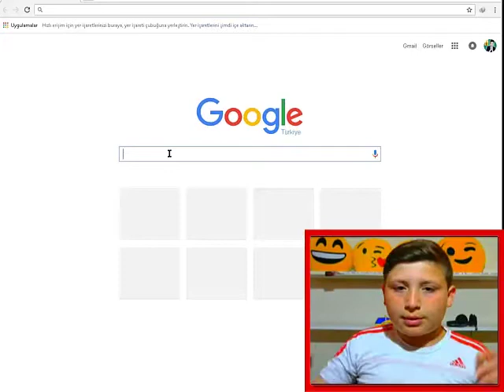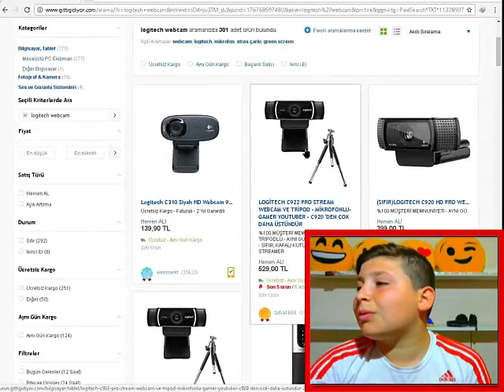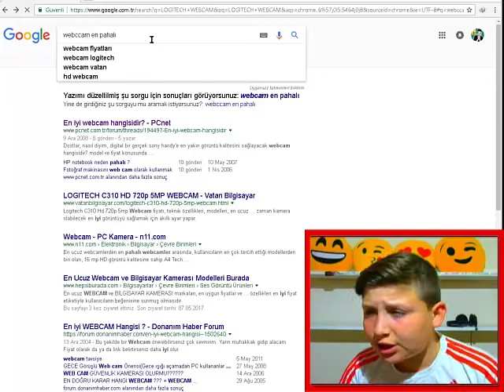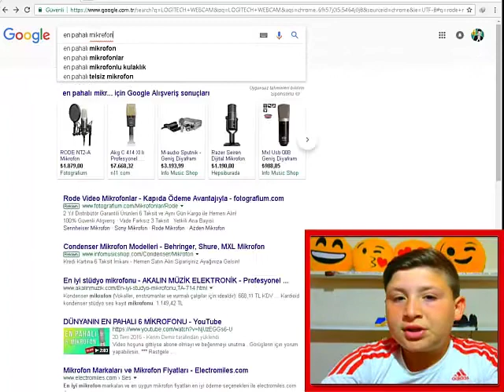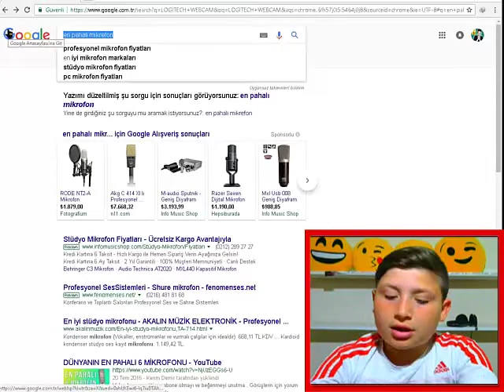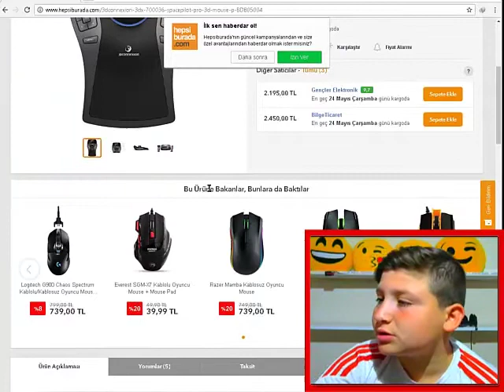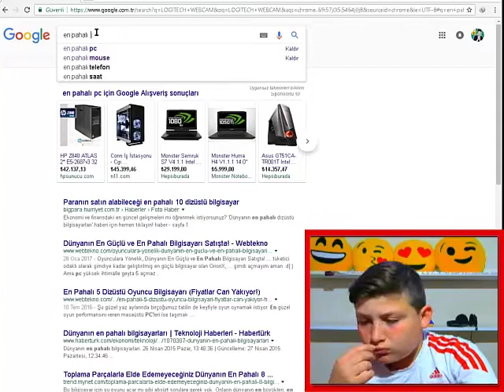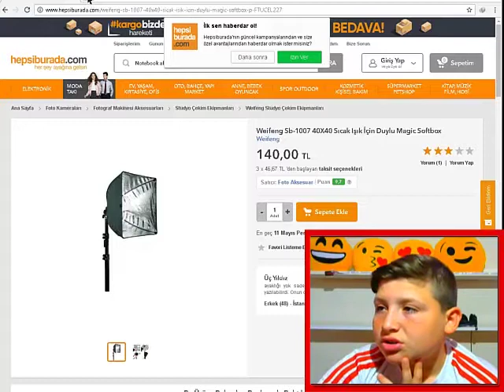Dünyanın En Pahalı Mikrofonu Ve Kamerası [YUH]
Herkeze Merhaba ► Arkadaşlar Umarım Videomu Beğenmişsinizdir ► Sizleri Çok Seviyorum Bir Sonraki Videomuzda Görüşmek Dileğiyle :) Kişisel Facebook Instagram ► Link Yasaklı :) Nick ► Emre Atcc :) AboneOL